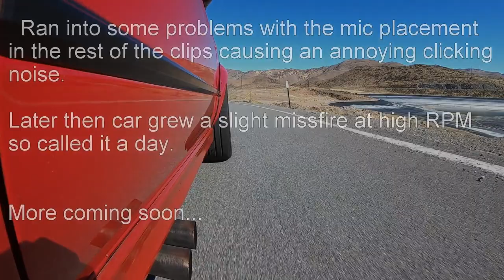GoPro hero 7 external mic Turbo E30 test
Decided to try out the new gopro hero 7 black, really happy with picture quality and how smooth it is, but sense of speed is a little lacking because it doesnt feature the superwide mode of the older go pros. Using a hero 6 mic adapter and generic microphone.